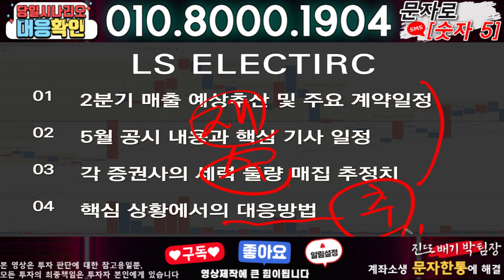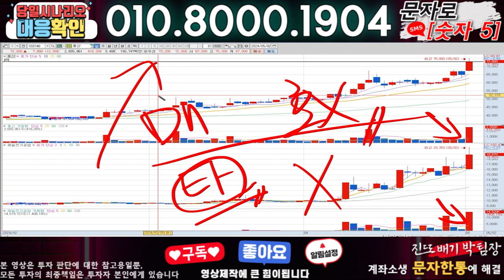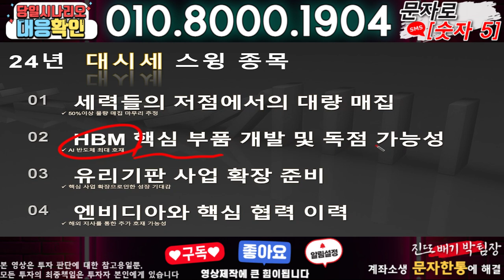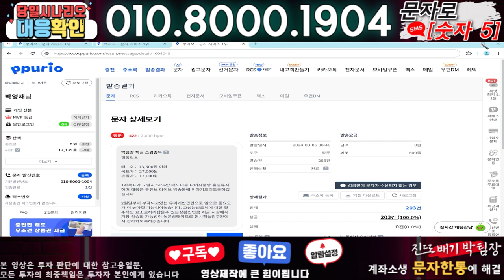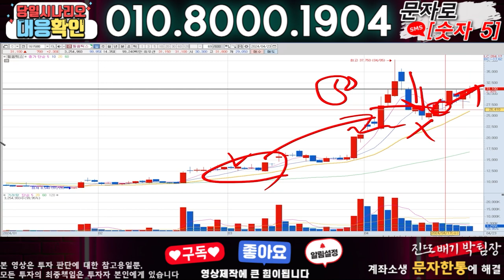LS ELECTRIC ) 3분전 기습속보-공식입장발표!! 무슨일인가?